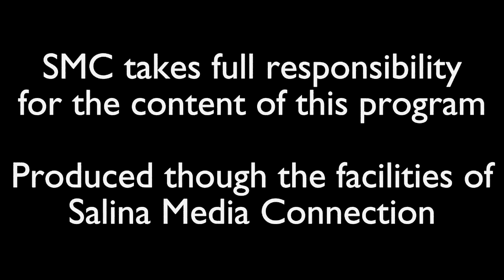Imagine Salina | Renee Duxler Interview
Renee Duxler is a new member of the Salina Chamber of Commerce, and with her role as Director of Economic & Workforce Development, she hopes to help showcase what it's like living in Salina!